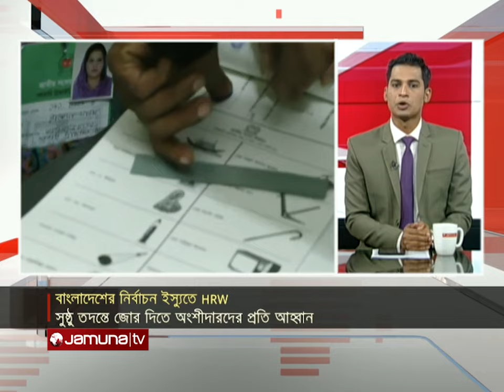সব খবর | Sob Khobor | 6 PM | 04 January 2023 | Jamuna TV